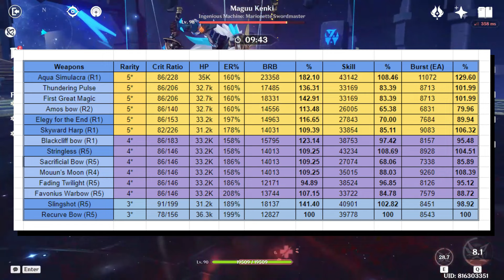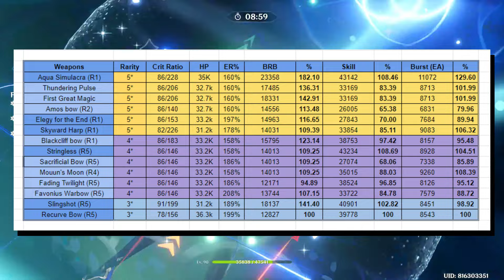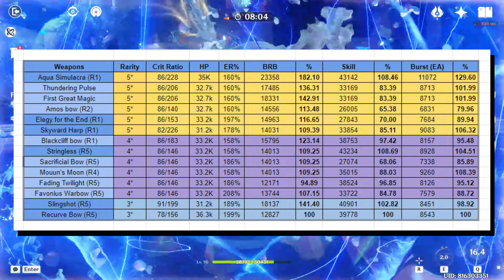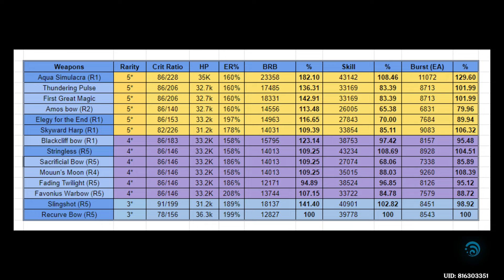UPDATED BEST WEAPONS FOR YELAN 2024 Genshin Impact Patch 4.8 | ALL Potential Bows Showcased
Which Bow will you be using ?
In this video I try to cover almost all potential weapons Yelan can use in 2024 for her upcoming rerun, let me know if there is any other bow you wanna see.